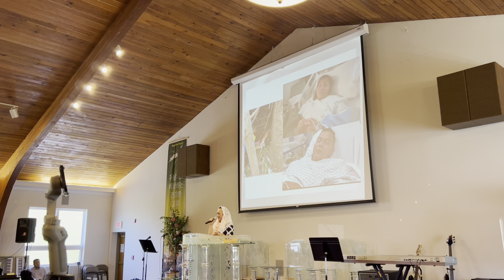TESTIMONIO) 7 hermanos Librados de La muerte . 📣🎙